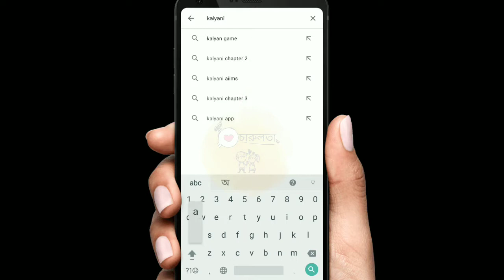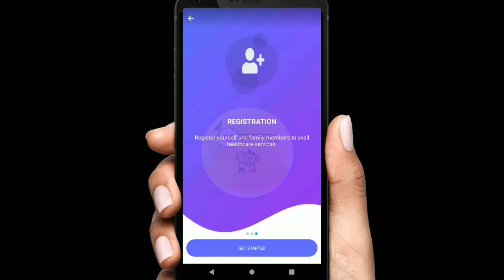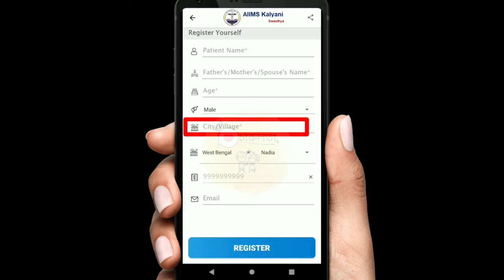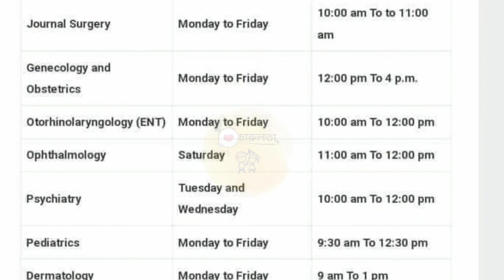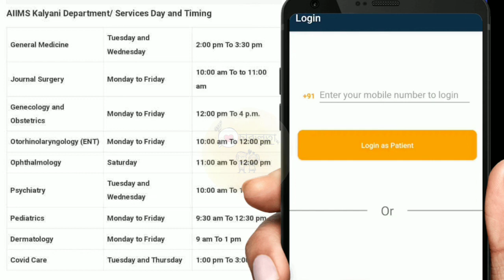Kalyani AIIMS OPD | how to booking AIIMS OPD | OPD Registration kalyani aiims | ফোন করে ওপিডি বুকিং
Kalyani AIIMS OPD | how to booking AIIMS OPD | OPD Registration kalyani aiims | ফোন করে ওপিডি বুকিং কল্যাণী এমস হসপিটালে সরাসরি বুকিং করুন এবং ভারতের উন্নত ডক্টরদের সাহায্যে  আপনার চিকিৎসা করান

Kalyani AIIMS
Kalyani AIIMS OPD open
Kalyani AIIMS booking number
Kalyani AIIMS OPD registration number
Kalyani AIIMS mobile booking